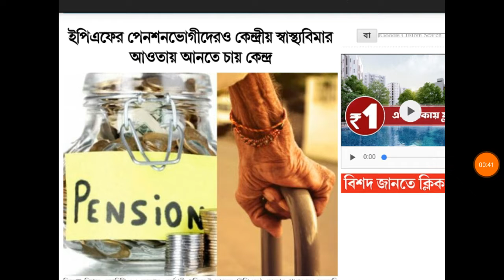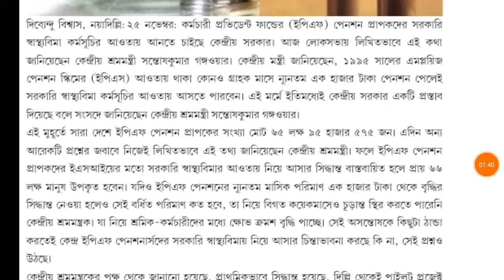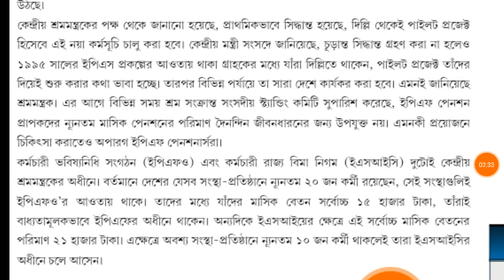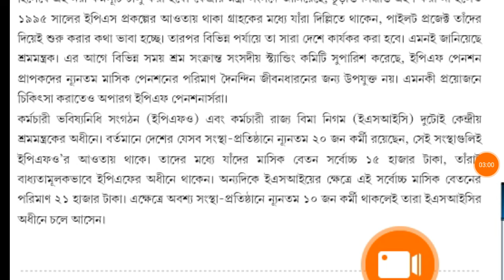উপকৃত হবেন 66 লক্ষ পেনশন প্রাপক , বিরাট ঘোষণা ...